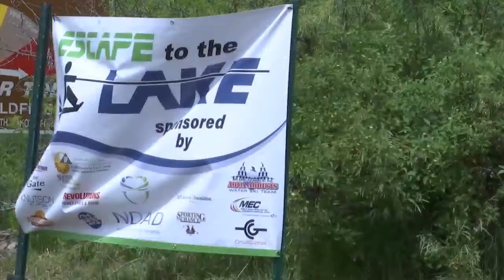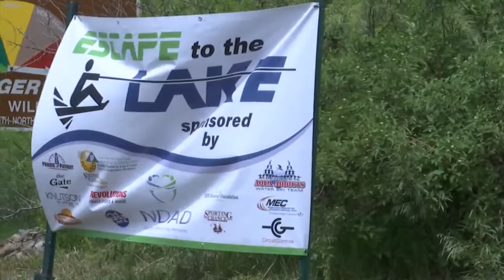Adaptive Sports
Group helps people with disabilities enjoy water sports